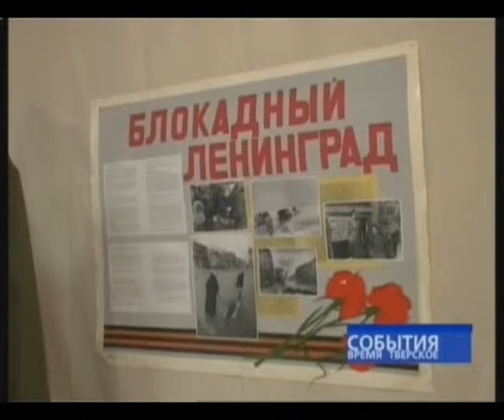7 Блокадный хлеб